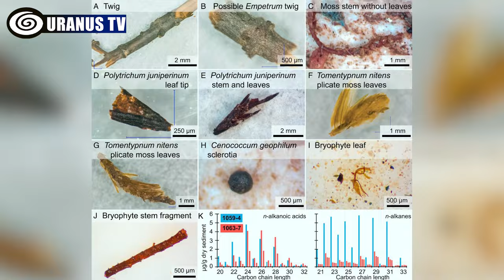10 Mysterious Things Found Trapped in Ice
What are the 10 mysterious things found trapped in ice?
What are the 10 strangest things found trapped in ice?
What is the strangest thing found trapped in ice?
What is the most mysterious thing found trapped in ice?
What are the top odd things found trapped in ice?

0:00 Introduction

Throughout history, scientists have unearthed a variety of items preserved in ice within the frozen tundras of the world. While some of these discoveries feature woolly creatures, others are truly bizarre and mind-boggling. In today’s video, we will delve into the ten most mysterious, bizarre, and creepy things that have been uncovered encased in ice.

0:43 10. Oldest Fossil of a Wolf Ever Found

In 2016, Neil Loveless discovered a 57,000-year-old mummified wolf puppy while using a water cannon to break down a wall in permafrost. The well-preserved body, believed to be the oldest and most complete wolf specimen ever found, was quickly frozen for examination by paleontologists.

1:07 9. The Iceman Otzi

Otzi, the ancient mummy discovered in the Otzal Alps by German tourists in 1991, was named after the location of its finding. Otzi is considered the oldest natural human mummy in Europe and has contributed to understanding the Copper Age in the region.

1:27 8. A Meteorite From Mars

A group of American meteor hunters uncovered a piece of a Martian meteorite in Allan Hills, Antarctica, on December 27, 1984. Known as Allan Hills 84001, this meteorite was initially believed to have originated from Mars, although it differed in mass from other Martian meteorites.

2:00 7. The Mummies of Three Inca Children

In 1999, archaeologists led by Johan Reinhard discovered three well-preserved Inca mummies near the summit of Llullaillaco, located on the Argentina-Chile border. The children, believed to have been sacrificed in an Inca ritual around 1500, were found in a chamber underground. Analysis of their hair indicated heavy consumption of alcohol and coca.

2:28 6. Fossil of a Million-Year-Old Plant

In 2019, a remarkably well-preserved fossil of a plant dating back one million years was discovered beneath the ice at a clandestine Cold War military base in Greenland.

2:44 5. Rare Indian Jewels

Two Indian Airways plane crashes in 1950 and 1966 resulted in 117 deaths. Precious jewels found in a metal box under ice in the aftermath were believed to belong to a passenger from one of the flights. The honest finder turned the jewels over to the police.

3:06 4. The Glacier Girl

During World War II in 1942, six Lockheed P-38 Lightning fighter planes were forced to land in Greenland due to poor weather conditions. One of these planes, known as "The Glacier Girl," was recovered 50 years later in 1992 after being buried under the ice.

3:29 3. A 100-Year-Old Notebook

An old book from Robert Scott's last Antarctic expedition, originally owned by George Levick, a surgeon and photographer on the 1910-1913 journey, was found frozen in the ice after about a century. Despite being stuck together and damaged, the book contained descriptions of George's 1911 photos at Cape Adare.

3:54 2. A Woolly Mummified Mammoth

Yuka, a juvenile woolly mammoth, was discovered near the village of Yukagir, 30 kilometers from the Kondratiev River, by local Siberian tusk hunters in 2010. She is considered the best-preserved mammoth, sparking interest in cloning efforts.

4:14 1. 11 Bottles of Scotch Whiskey

In Ernest Shackleton's hut, 11 bottles of Scotch Whiskey were discovered, wrapped in paper and straw for protection. This find sheds light on Shackleton's challenging 1907 Antarctic expedition. The preserved bottles were shared with Whyte and Mackay for analysis, with scientists confirming that the alcohol in the whisky remained intact.

4:54 Outro

And now, we want to hear from you! Which of these 10 unusual pets amazed you the most? Leave your thoughts and reactions in the comments below. Until next time, stay curious and keep exploring!